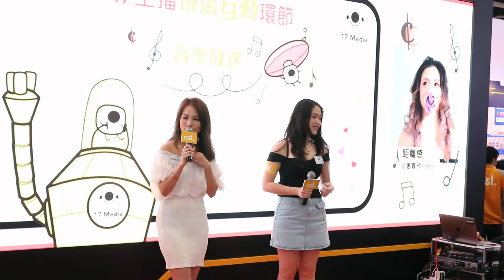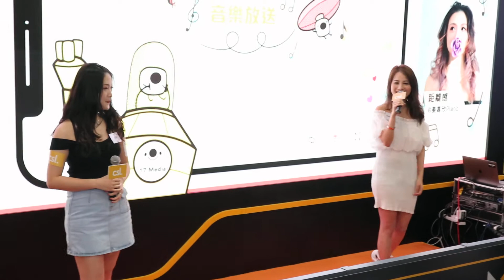婷寶+Gracey 霍嘉恩《一切從簡譜開始》@ 第21屆香港動漫電玩節-17主播互動環節音樂放送 (2019/07/28)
地點： 灣仔博覽道1號香港會議展覽中心 Hall 1 1E-10 Csl攤位
婷寶